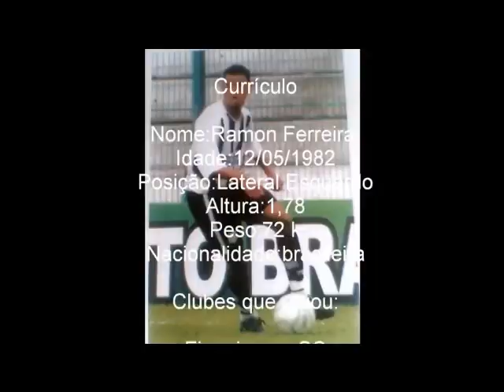Ramon Lateral Esquerdo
ID: 55*125*62547